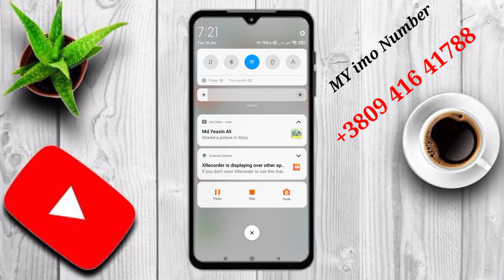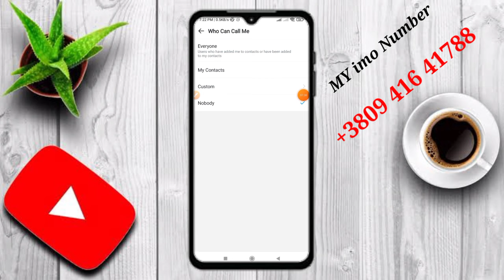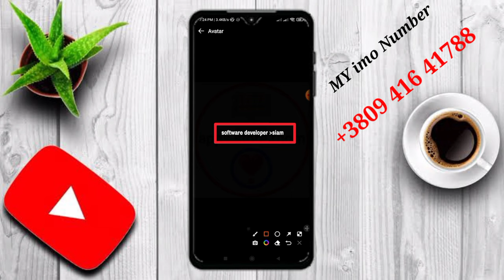How to imo calling problem solved / imo new privacy setting 2023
imo number👇👇👇
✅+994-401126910